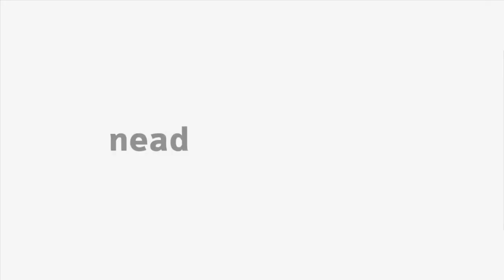[LIBRAS] Classicismo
Interpretação em Libras no tema  Classicismo  na disciplina de História da Arte II com o professor Marco Antonio Machado para o curso de Artes.